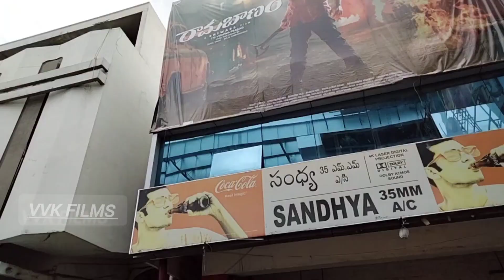herogopichand big cutout ramabanam movie in Sandhya35mm theatre RTC X road Hyderabad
herogopichand big cutout in ramabanam movie  Sandhya35mm theatre RTC X road Hyderabad || ‎@vvkfilms